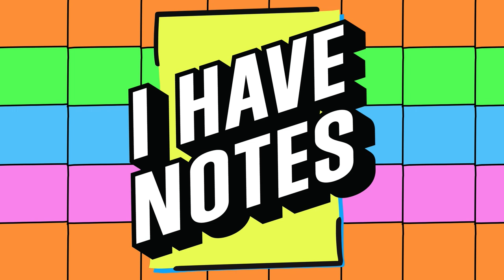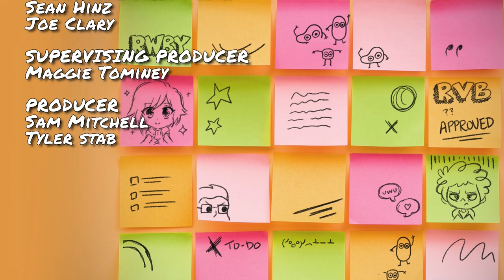I Have Notes: 2020 in Review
Join your hosts Kerry Shawcross and Yssa Badiola alongside guests Kdin Jenzen and Erin Winn as they talk about their favorite things to come out of 2020.